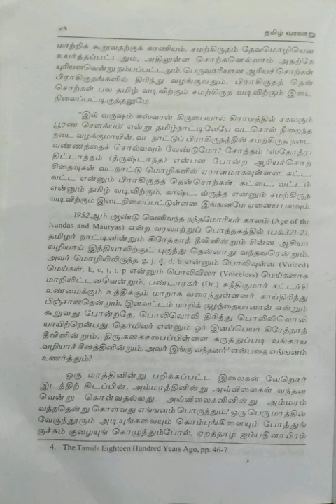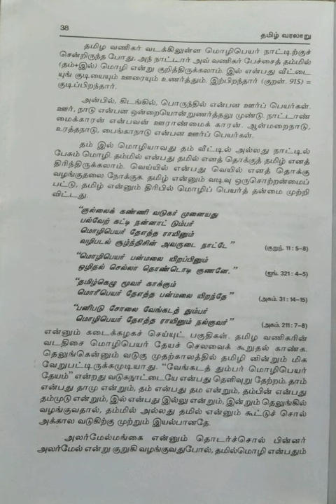தமிழ் வரலாறு~1/மொழிஞாயிறு ஞா.தேவநேயப்பாவாணர்/பகுதி-2@மகேஸ்